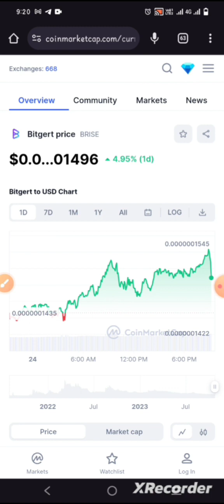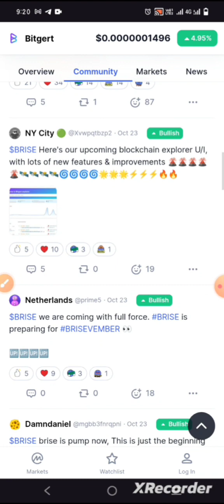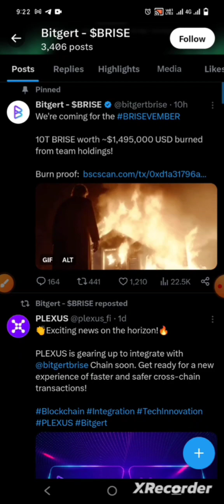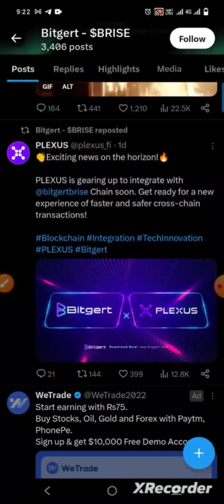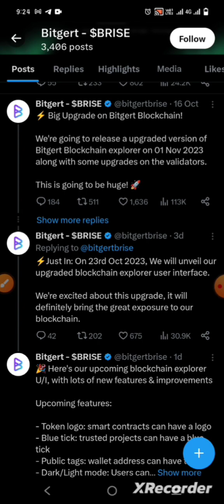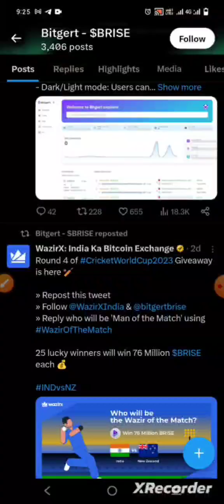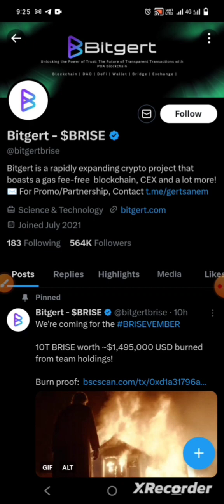Bitgert 🟡BINANCE LISTING CONFIRMED 🤑 / Bitgert coin news today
bitgert coin
bitgert
bitgert crypto
bitgert coin news today
bitgert brise
bitgert news
brise coin
brise token
bitgert token
brise
baby dogecoin
brise news
bitgert bitrise
crypto
crypto news
brise crypto
cryptocurrency news
bitgert review
bitgert prediction
bitgert (brise)
bitgert update